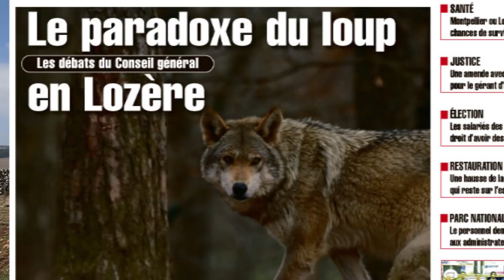Bergers de l'Aigoual, éleveurs des Causses et Cévennes. Teaser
En 2011 L'Unesco inscrivait les paysages de l'agropastoralisme méditerranéen des Causses et Cévennes au patrimoine mondial de l'humanité. Le film de 53 minutes confronte cette inscription aux réalités vécues par les éleveurs et bergers de montagne.